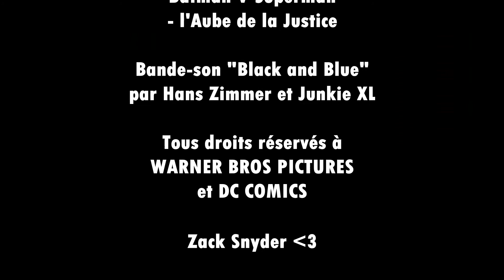La Blague de Batman - PARODIE Batman V Superman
Quel déconneur ce Batou !

Rejoins-moi en live !

Viens discuter dans l'Openbobz !